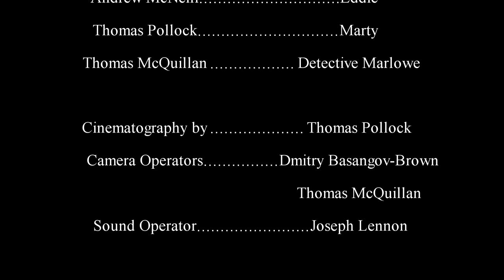One Cold Midnight (2017) Noir Short Film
Two inept mobsters are sent to silence a prying private investigator.  This is a comedy short film in homage to the genre of Film Noir.